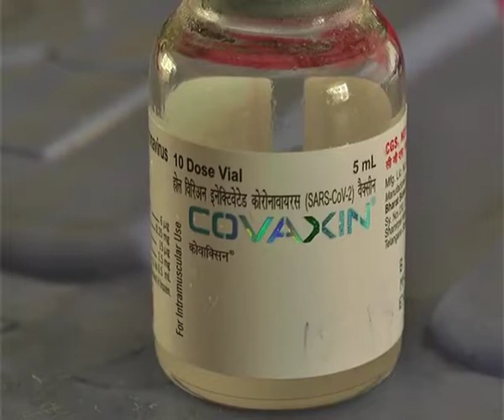Govt Degree college YADGIR.